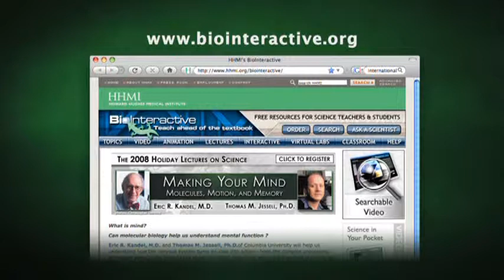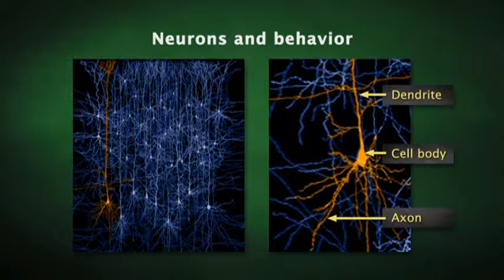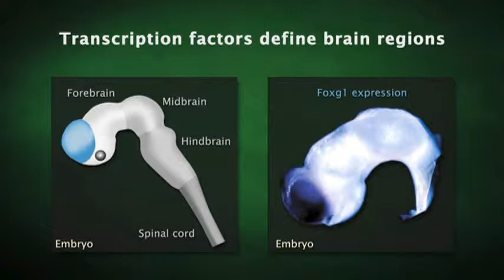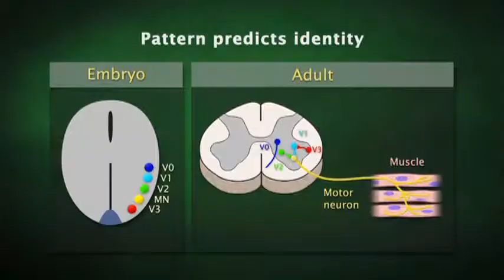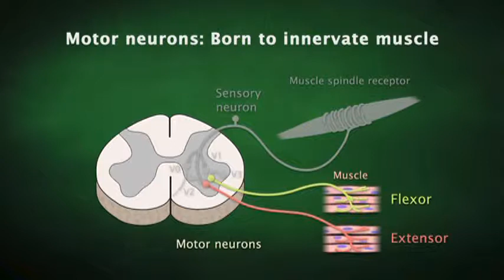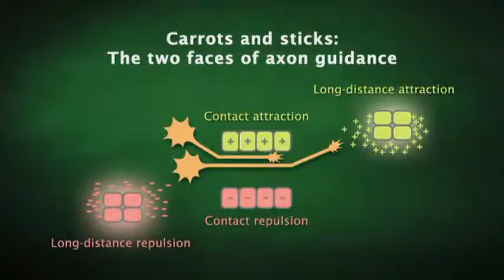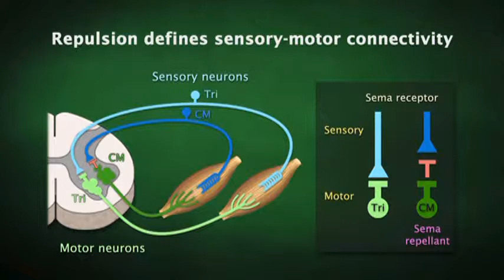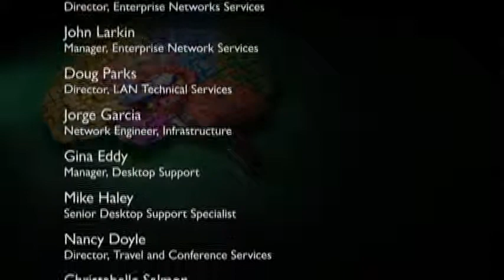06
Is there any more to mind than the brain? Does experience shape the way our brain develops? When we learn something new is our brain physically altered? In four presentations, Dr. Thomas M. Jessell and Dr. Eric R. Kandel help us puzzle out how the brain is organized, how it develops, how it controls behavior, and how it stores memory.

This DVD set includes detailed chapter search by scientific topic; direct access to animations; English subtitles; interviews with the speakers; special features on synaptic function and animal locomotion; a discussion about neurobiology and mental illness; and a story on Alzheimer mice from NOVA scienceNOW.

Presented at HHMI's 2008 Holiday Lectures on Science.